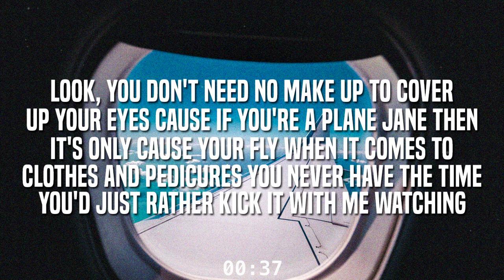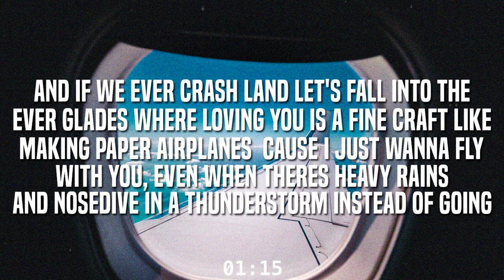Keegan Hayes - Plane Jane (Lyrics)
Hope you all had a merry Christmas!